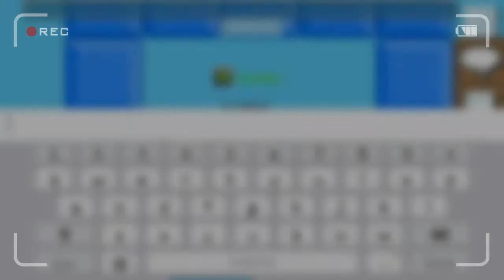Im Unbanned :O | growtopia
YEAHEYAHEY